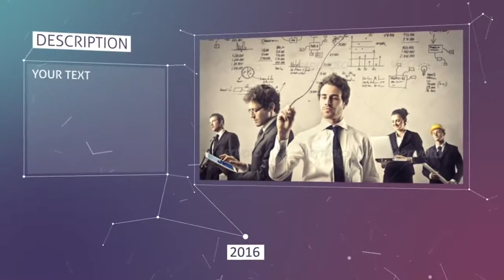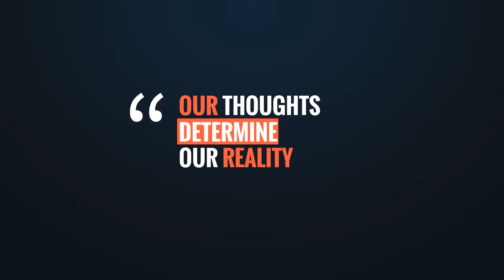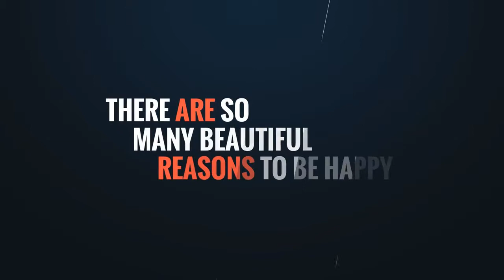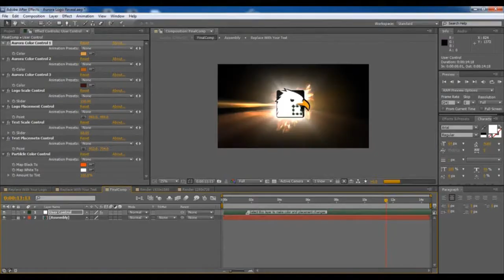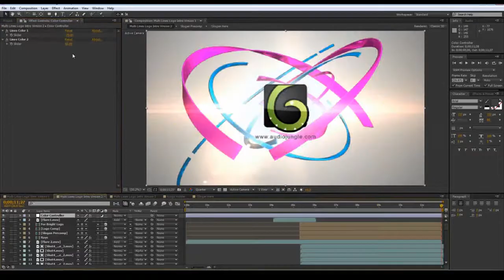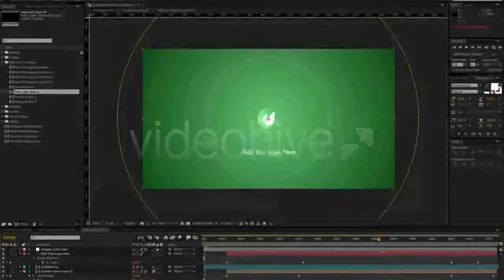Terrestrial - After Effects Template | Mega Pack +10 items